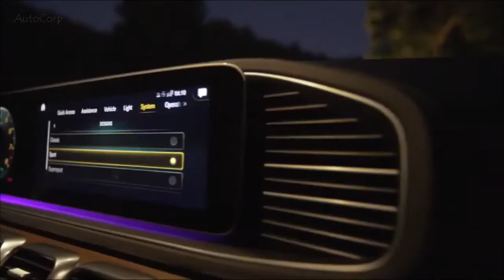New 2021 Mercedes AMG GLS 63 SUV The Apex Of Performance!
Discover New 2021 Mercedes AMG GLS 63 SUV The Apex Of Performance!